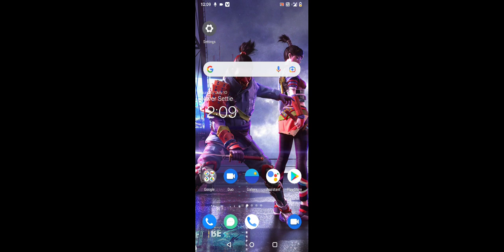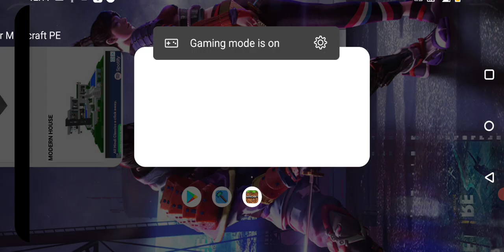plz subscribe kar do 😭😱